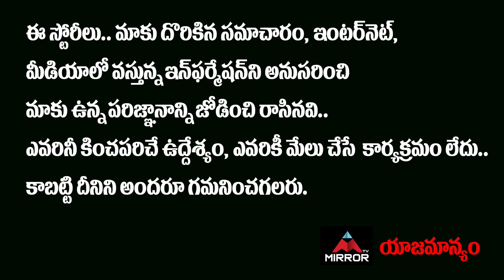Sita On The Road Movie Heroine Kalpika Ganesh About Her Character | Movie Updates | Mirror TV